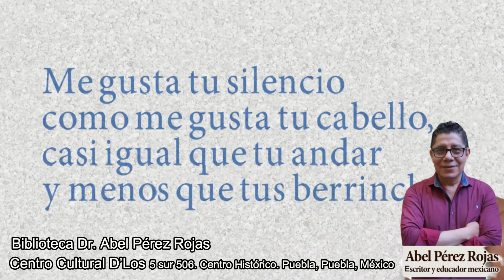Me gusta tu silencio (Poema)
Me gusta tu silencio
como me gusta tu cabello,
casi igual que tu andar
y menos que tus berrinches.
porque tu engranaje reposa,
porque se oxigena,
se repone un poco,
cobra nuevos bríos
para dar paso a elocuencia
que pare nuevos mundos,
paisajes multicolores,
desafíos al futuro,
y tal vez,
tal vez,
una luz de ilusión
para este roto corazón.

Abel Pérez Rojas (@abelpr5) es escritor y educador permanente mexicano.